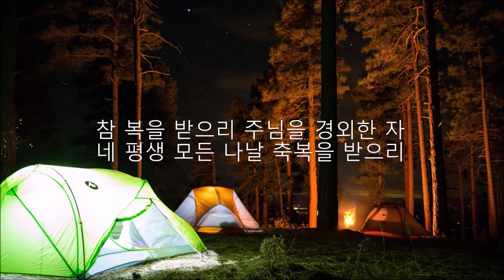B03. 주의 길을 걷는자 시편 Psalm128 Julia's Piano Bible Series 2 - #3 of 9,이은경쥴리아작곡작사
Psalm128
주의 길을 걷는자 참 복되어라/ 제손으로 일하며 그것을 먹으리
너의 안방의 아내는 푸짐한 포도나무/밥상에 둘러앉은 햇순 같은 자식들
참 복을 받으리 주님을 경외한자/ 네평생 모든나날 축복을 받으리
주님이 주신 나라의 번영을 보게 되리/ 아들손자들 함께 평화를 누리리
Blessed are all who fear the LORD,
and who walk in his ways.
What your hands provide you will enjoy;
you will be blessed and prosper:
Your wife will be like a fruitful vine
within your home,
Your children like young olive plants
around your table.
Just so will the man be blessed
who fears the LORD.
EKJulia
Pentecostcommunity
taiklee
Julia Piano Bible